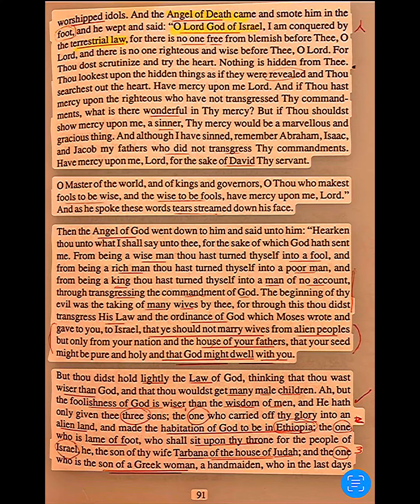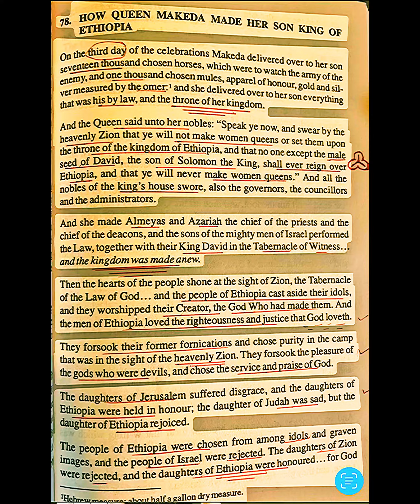“The 3 Kings”….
A RapFusionMusic Inc Production
..How Many Sons did King Solomon of Israel really have???…(ref… Kebra Nagast)
RapFusionMusic Inc/ Apple Loops
✡️Salutation Of Peace✝️